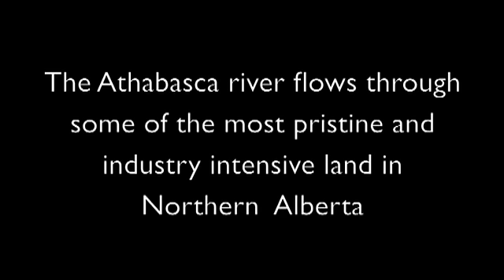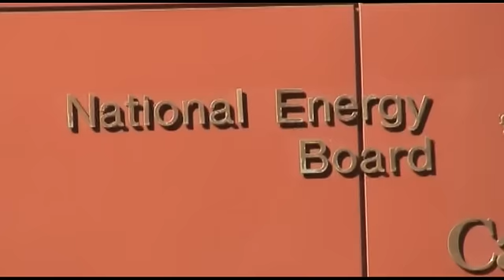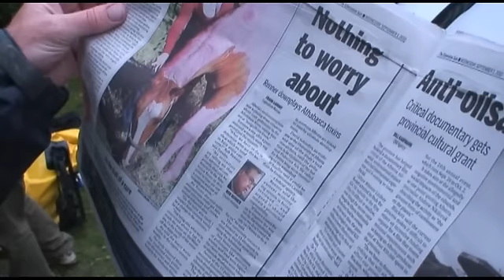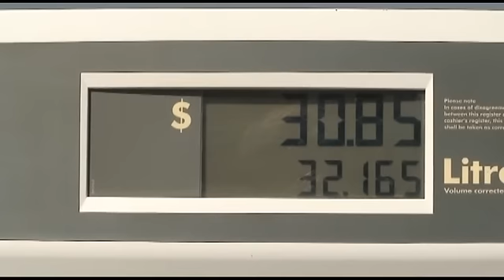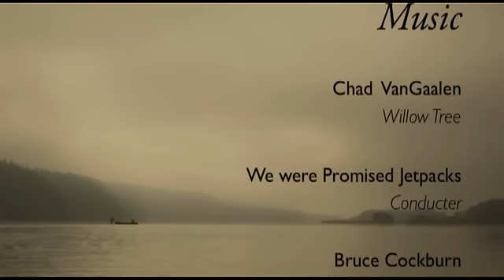Our Athabasca - A River Story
In 2010 the ETOL program ran an expedition on the Athabasca River in northern Alberta and through the oil sands. The ten-day trip brought students into a world of pristine wilderness, harsh physical conditions and the overwhelming starkness of industry. The film won the Environment Award at the national WaterWalker Film Festival and toured several Canadian cities in the past year.

The Athabasca River in our own northern backyard was an appropriate itinerary for the ETOL students. A trip down the Athabasca forces one to consider the world in which we live and our place within it. The education of the river includes everything from running class 3+ rapids to unplanned animal and security encounters, through to shadowing our new German solo-paddler down the river to make sure he made and stark transition into the world's most controversial site of industry.

The ETOL 3303 Expedition course intends to give students the experience and skills to plan and carry out a wilderness expedition in safe and adventurous manner. Athabasca: A River Story is a good little film and a good depiction of the course. I hope you enjoy the film.